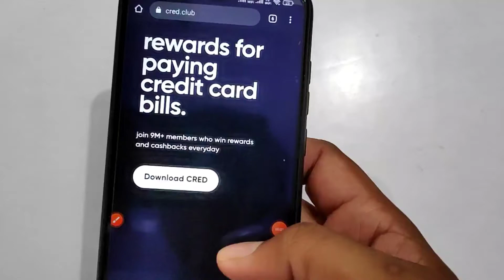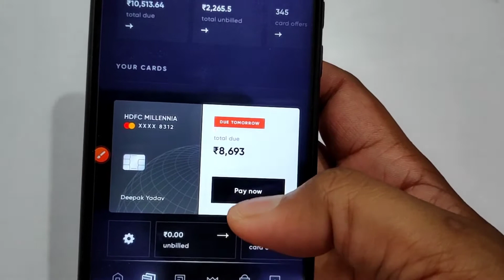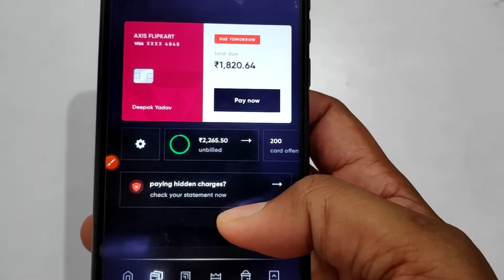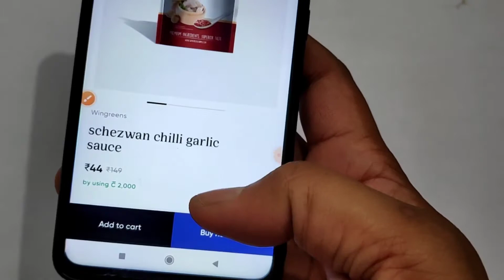cred app kya hai | cred app use kaise kare | cred app review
aaj is video me  cred app review  kiya gya hai cred app kya hai aur cred app use kaise kare |